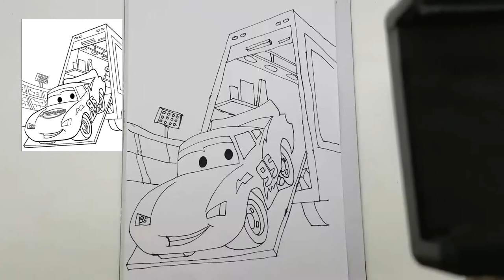Drawing McQueen lightning Disney pixar car - Coloring for kids and toddles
Lightning McQueen is an anthropomorphic stock car in the animated Pixar film Cars (2006), its sequels Cars 2 (2011), Cars 3 (2017), and TV shorts known as Cars Toons. The character is not named after actor and race driver Steve McQueen, but after Pixar animator Glenn McQueen who died in 2002. His design is inspired by a stock car and "a more curvaceous Le Mans endurance racer," with "some Lola and some Ford GT40." During the scene where he helps restore Radiator Springs to its 1950s heyday, he is painted much like a 1950s Chevrolet Corvette C1, once again hinting at his Corvette lineage. His number was originally set to be 57, Lasseter's birth year, but was changed to 95, the release year of Pixar's first film Toy Story